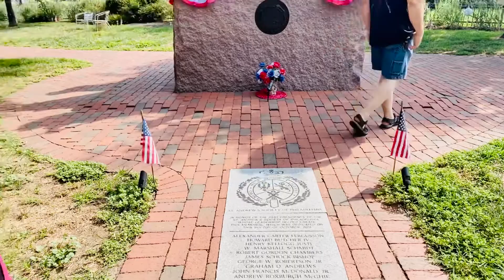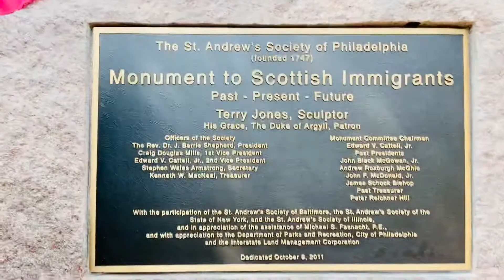Irish Museum park in Philadelphia